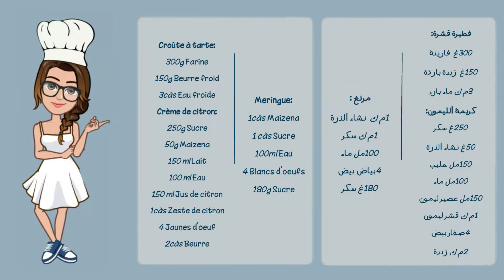Lemon Meringue Pie - Zitronen-Baiser-Torte - Tarte Meringue au Citron - فطيرة مارينج الليمون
Pour plus de recettes, veuillez visiter ma chaîne YouTube ...
Lien dans la bio

Weitere Rezepte finden Sie auf meinem YouTube-Kanal.

Video edition: Filmora X
Illustration: Autodesk Sketchbook